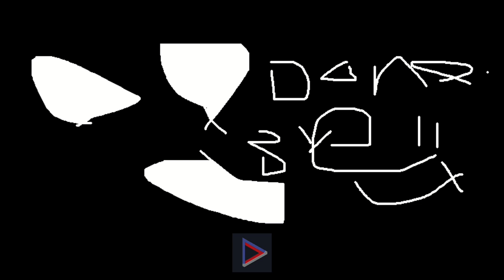scary fsace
Dionde